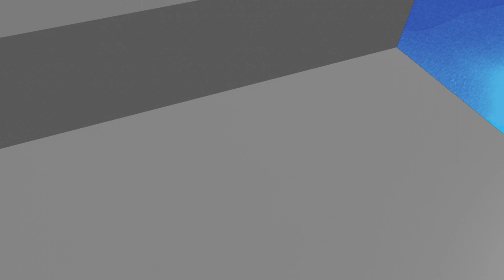【人人都愛水豚君 唯獨他驚驚?! / 防疫在家 帶你一秒台版奈良】│2021.06.13│宜蘭 搶先看 《台灣第一等》